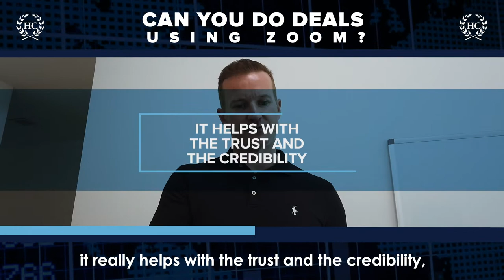Can You Do Deals Using Zoom?